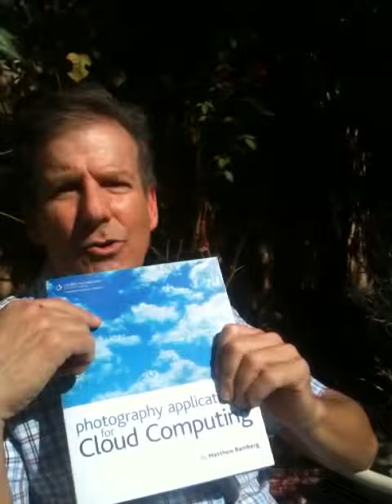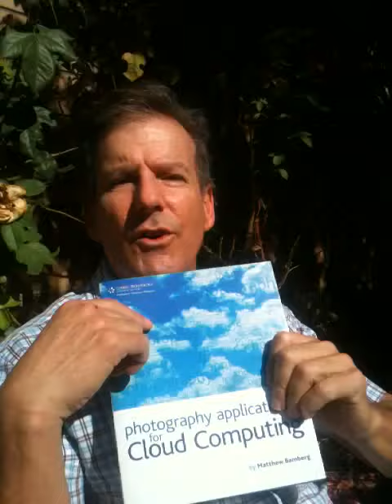carbonite mirror image